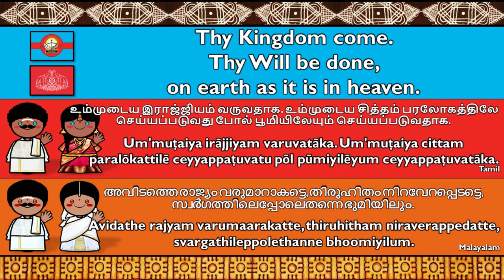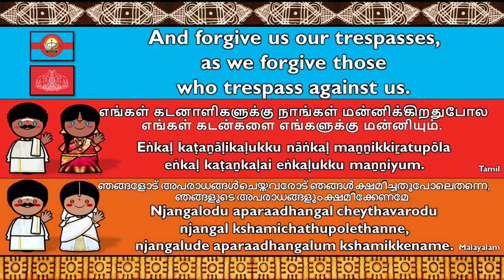DRAVIDIAN: TAMIL & MALAYALAM